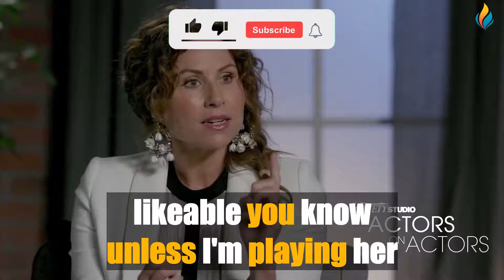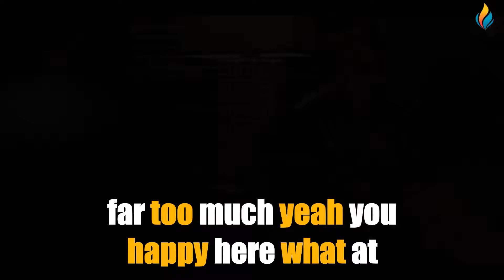Improve Your English With Celebrity Conversation | Christine Baranski&Minnie Driver | Big Subtitles